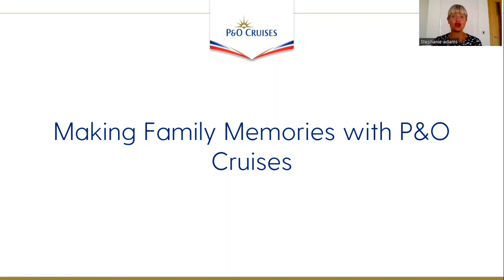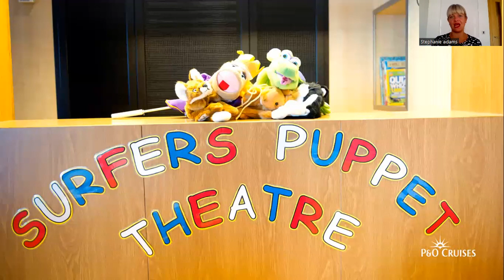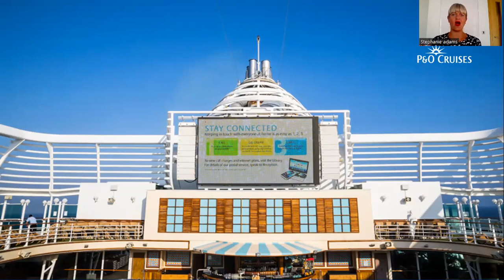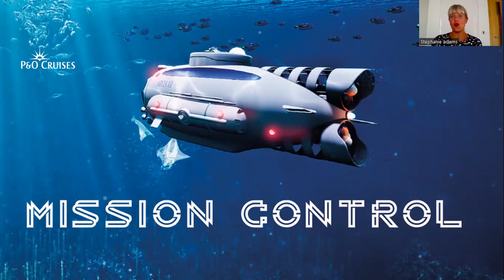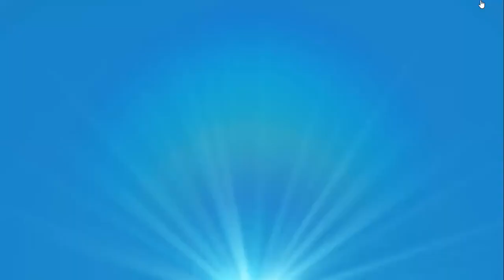Making family memories with P&O Cruises - webinar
Learn all about our family holiday options with our Training Manger Steph!